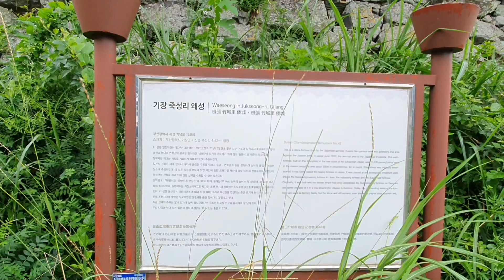폐허 속 왜구 기장 죽성리 왜성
1593년 일본 장수 구로다 나가마사가 조선 백성 33000명을 동원해서 쌓은  기장 죽성리 왜성입니다.
잊지말아야할 역사, 대비해야할 역사 왜성!!
과거의 아픔을 통해서 다시는 되풀이 되지 않는 역사를 만들어 나가야 하겠습니다.